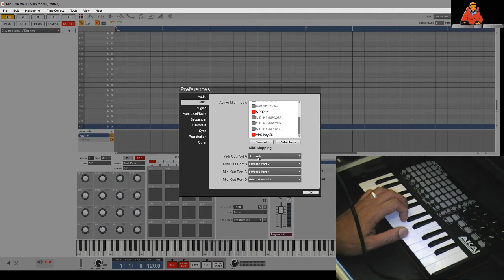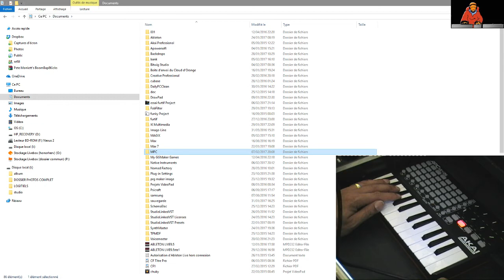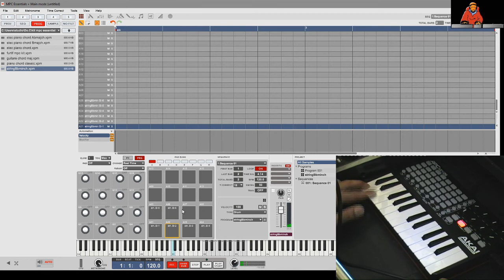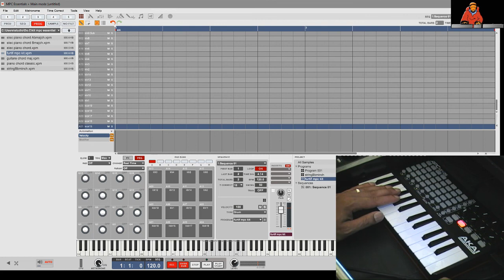COMMENT CONFIGURER EN MIDI SON CLAVIER ET IMPORTER BANQUES DE SONS DANS MPC ESSENTIEL